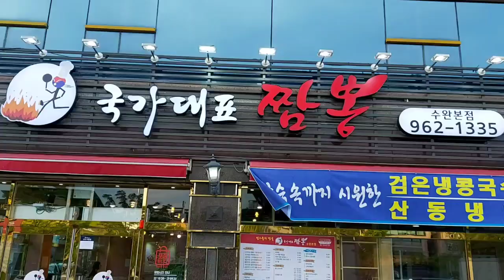《전남 광양 짬뽕집》무한반복의 뫼비우스 짬뽕, 알짬뽕을 소개합니다 (영업종료)